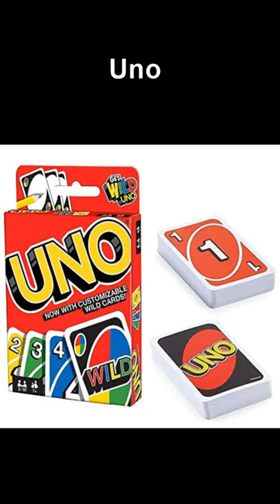Board Games As Horror Movies 😱 #21